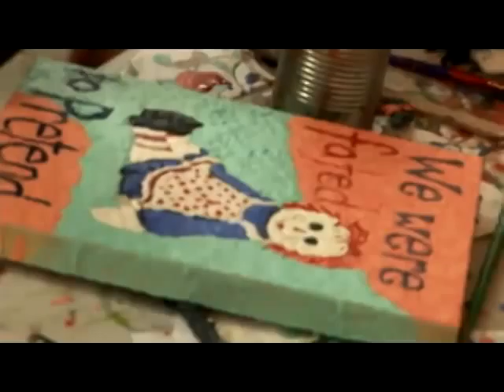GSA Daily Video 20